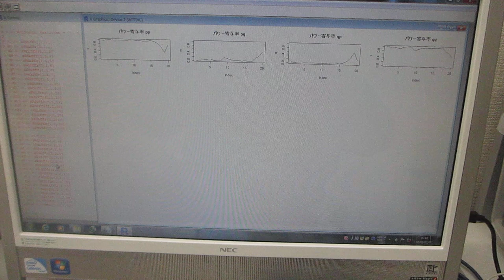超音波の音圧測定解析：：パワー寄与率の解析：：（水槽と洗浄液の相互作用）